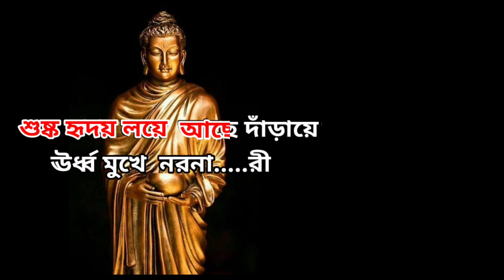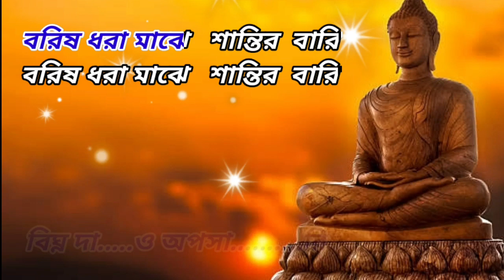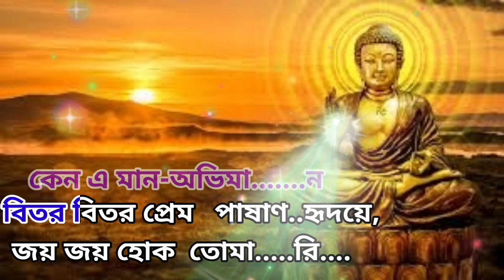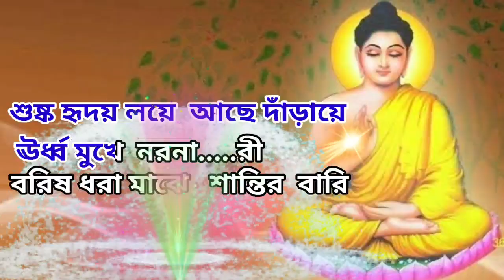Borisho Dhora Majhe | Karaoke with Lyrics | Rabindra Sangeet | বরিষ ধরা মাঝে শান্তির বারি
Barisho Dhara Majhe Rabindra Sangeet Karaoke with Lyrics . Borisho Dhora Majhe Shantir Baari Lyrics In Bengali Written by Rabindranath Tagore. Barisho Dhara Majhe Same Song is Sung by  Suchitra Mitra, Jayati Chakraborty  Timir Biswas And Many Various Artists In Their Own Way. This song  sung by artist Jayati Chakraborty.
22শে শ্রাবণের শ্রদ্ধাঞ্জলি।

Borisho Dhora Majhe ( Rabindra Sangeet ) lyrics & Music - Rabindranath Tagore Parjaay: Puja (126)
Upa-parjaay: Prarthana
Taal: Tritaal
Raag: Bhairavi
Written on: 1884 Swarabitan: 26
Notation by: Kangalicharan Sen

Sing & enjoy in Buddha Purnima or Buddha Jayanti festival in this Lockdown &

বরিষ ধরা মাঝে শান্তির বারি লিরিক্স - রবীন্দ্রসঙ্গীত

বরিষ ধরা মাঝে শান্তির বারি
শুষ্ক হৃদয় লয়ে আছে দাঁড়ায়ে

না থাকে অন্ধকার,
না থাকে মোহপাপ,
না থাকে শোক'পরিতাপ।
হৃদয় বিমল হোক,
প্রাণ সবল হোক,
বিঘ্ন দাও অপসারি।

কেন এ হিংসাদ্বেষ,
কেন এ ছদ্মবেশ,
কেন এ মান-অভিমান।
বিতর বিতর প্রেম পাষাণহৃদয়ে,
জয় জয় হোক তোমারি।